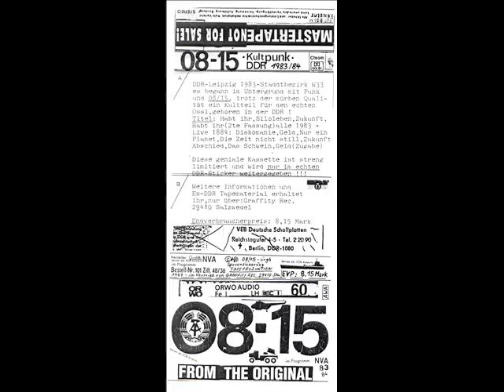08-15 Habt Ihr (2te Fassung)